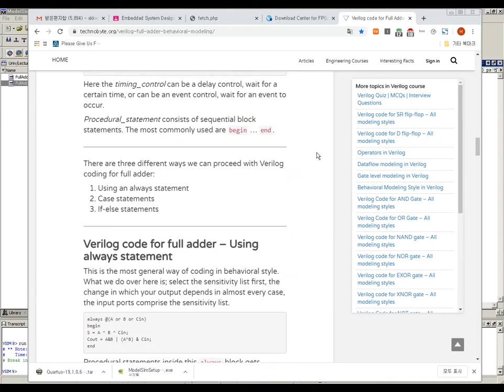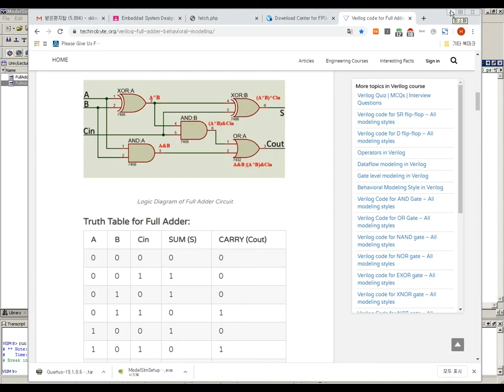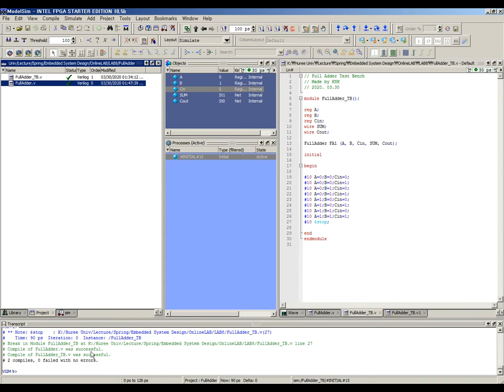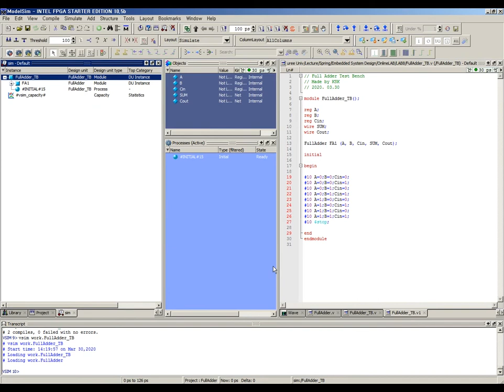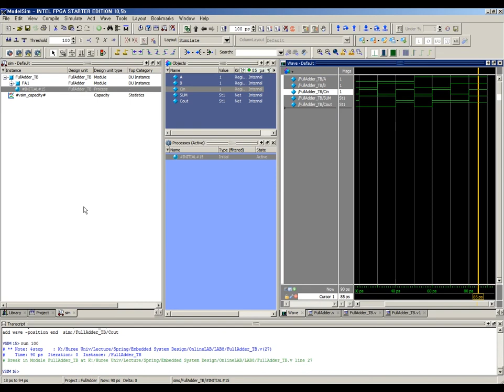Modelsim FullAdder Design2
This is Verilog HDL Design for Full Adder Design.